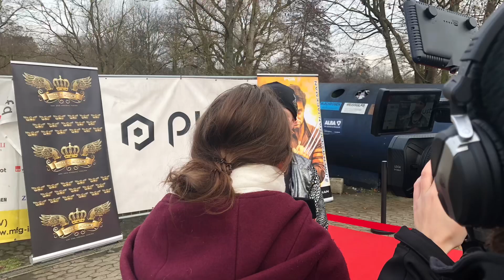Sexy sind wir sowieso „Tommy Franke“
Tommy Franke „Sexy sind wir Sowieso „ im Pur Club Schweinfurt